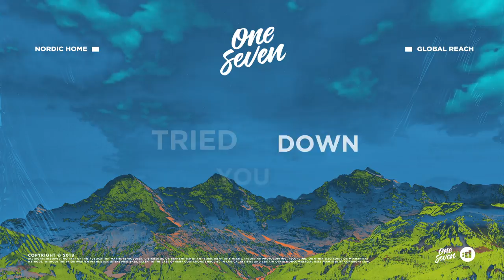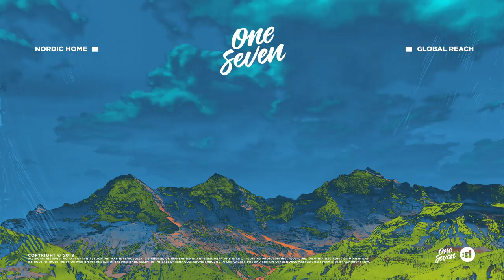De Hofnar & Henri PFR feat. Jantine - Do It Again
De Hofner is an electronic music producer from The Netherlands. His first record hit over 22 million streams on Spotify and has now over 100 million streams in total on his catalogue. As a result, he has been constantly touring since 2014 in Europe, Asia, Africa and South America. That is not all, artists as Armin van Buuren, Tiësto, Laidback Luke has asked De Hofnar to make official remixes of their tracks. Now he is finally ready with new music.

On this this great single he teams up with Henri PFR and Jantine: "We teamed up with the lovely Jantine in the Red Bull studios during Amsterdam Dance Event. With only positive vibes in the studio it’s not that hard to create fine music and “Do It Again” is the perfect example of that! Let's do it again!"